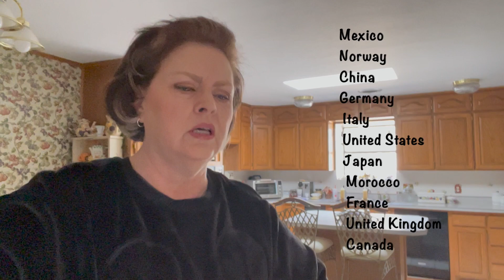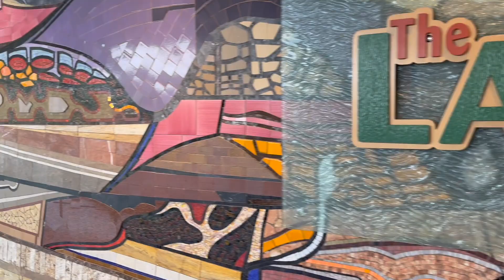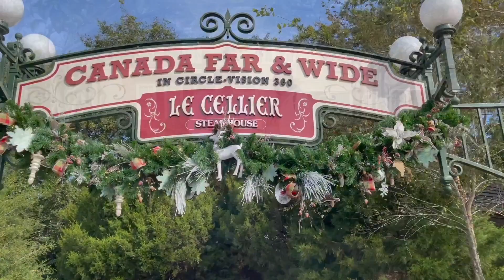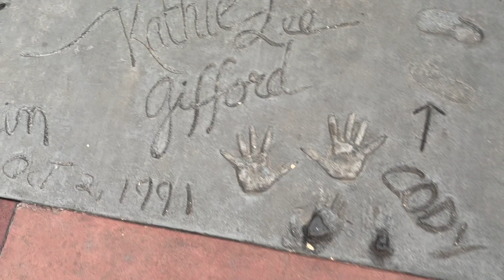Lora Loves Life VLOG 97 Final Disney Vignettes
I wanted to work on short Disney World trip vignettes to add in to my videos either at the beginning or end of some of my future videos.  The expense of a Disney trip inspired me to put together one more idea to use some of our footage from our Christmas adventure.  We love EPCOT, so my daughter and I took a selfie from each of the 11 countries.  I hope you will enjoy these quick little favorites.

IN THIS VIDEO:
Final Disney video footage ideas

INSPIRATION:
2 Peter 1:5-7
...make every effort to respond to God's promises.  Supplement your faith with a generous provision of moral excellence, and moral excellence with knowledge, and knowledge with self-control, and self-control with patient endurance, and patient endurance with godliness, and godliness with brotherly affection , and brotherly affection with love for everyone.
NLT

GET TO KNOW ME!:
 💙FACEBOOK LIKE PAGE: - @Personali - Tee’s
 Jewelry designs
 💙FACEBOOK LIKE PAGE: Panhandle Elementary Student Artists at Work - 5 Years teaching elementary art - student examples

 VIDEO  EQUIPMENT:
 iPhone Pro Max 13
 Macbook Pro
                     iMovie